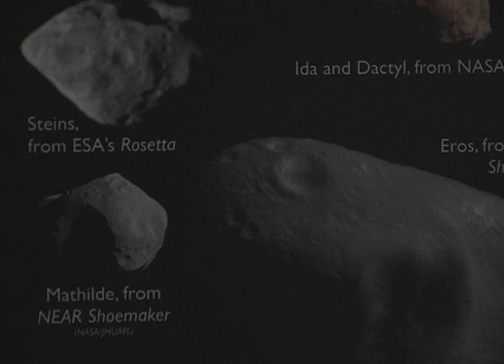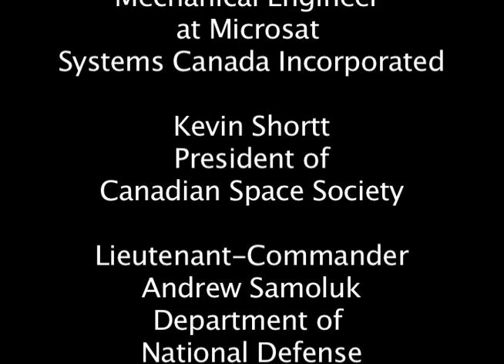Apophis and NEOSSat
This is a documentary I made for one of my journalism classes.

Apophis is the asteroid of the greatest concern to the scientific community because of the high probability it will strike Earth in the year 2036. Projects like NEOSSat look out for Near Earth Objects such as Apophis in order to track their trajectory.